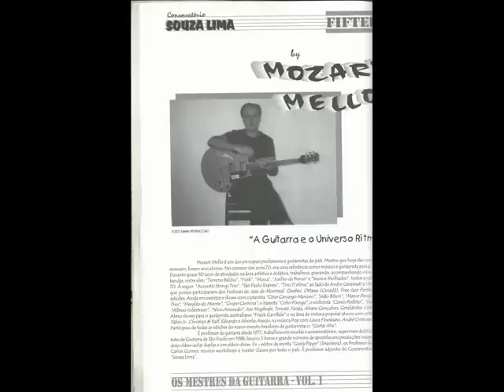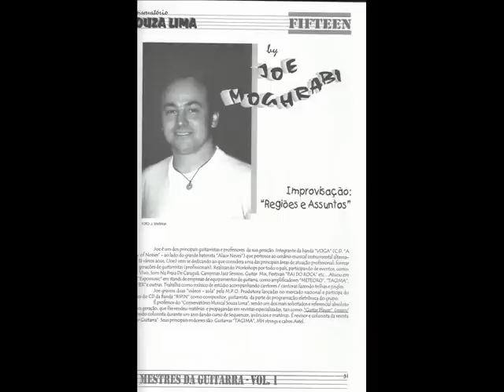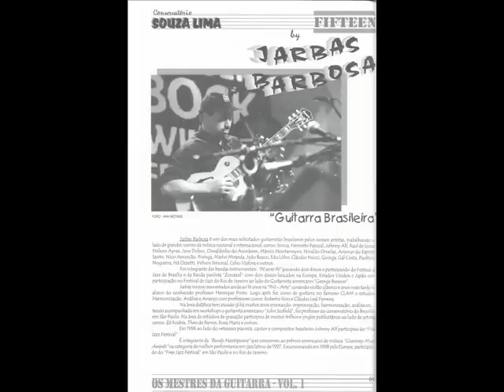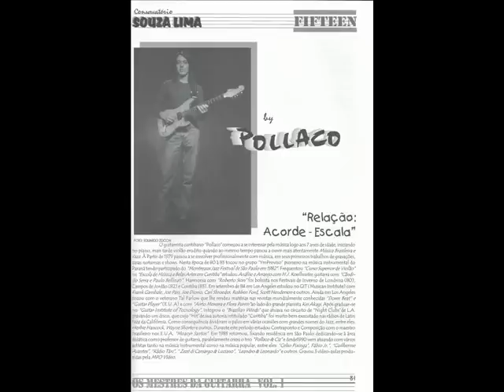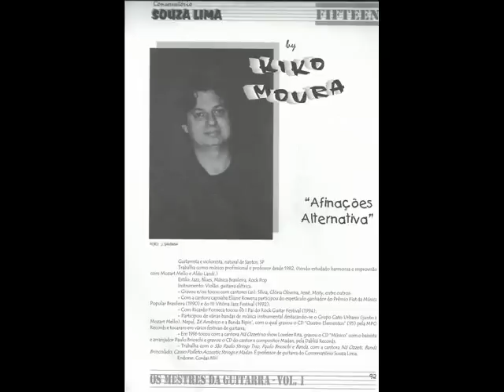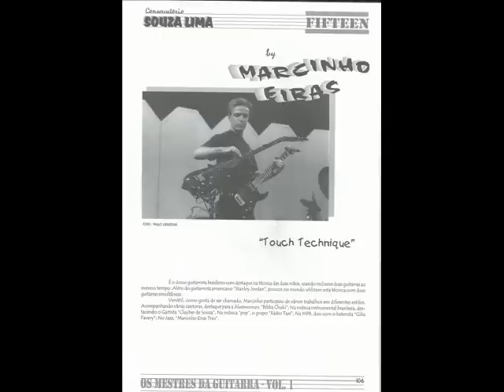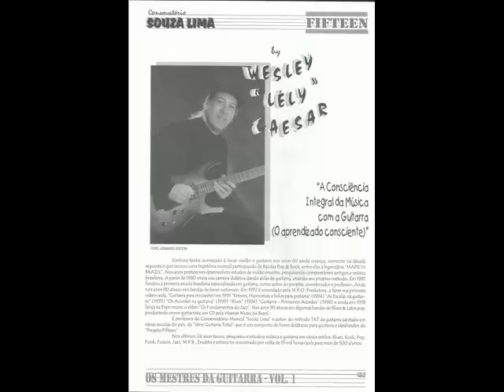FIFTEEN (Masters of Guitar) coordinated by Wesley Lely Caesar (1998)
The FIFTEEN is a book with CD published in 1998 by SOUZA LIMA PRODUCTIONS - Powered by m.da Antonio Silva Cunha, ideation, organization and coordination Wesley 'Lely Caesar collaboration Ciro Visconti. The work involves 15 guitarists of Brazilian music scene, such as: MOZART MELLO (0:00) KIKO LOUREIRO (00:21) JOE MOGHRABI (00:45) FRANK SOLARI (01:09) MICHEL LEME (01:41) FABIO 'INDIO 'AMARAL (02:15) ALVARO GONÇALVES(02:42) JARBAS BARBOSA (03:20) TOMATI (04:01) POLLACO (05:10) KIKO MOURA (05:37) ALDO LANDI (06:20) MARCINHO EIRAS (07:08) RAFAEL BITTENCOURT (08:01) WESLEY 'LELY' CAESAR (8:33)

O FIFTEEN é um livro com CD publicado em 1998 por SOUZA LIMA PRODUÇÕES - Produzido por Antonio M.da Silva Cunha, idealização, organização e coordenação Wesley 'Lély Caesar colaboração Ciro Visconti. A obra envolve 15 guitarristas do cenário musical brasileiro, como: MOZART MELLO (00:00) KIKO LOUREIRO (00:21) JOE MOGHRABI (00:45) FRANK SOLARI (01:09) MICHEL LEME (01:41) FABIO 'ÍNDIO' AMARAL (02:15) ALVARO GONÇALVES (02:42) JARBAS BARBOSA (03:20) TOMATI (04:01) POLLACO (05:10) KIKO MOURA (05:37) ALDO LANDI (06:20) MARCINHO EIRAS (07:08) RAFAEL BITTENCOURT (08:01) WESLEY 'LELY' CAESAR (08:33)